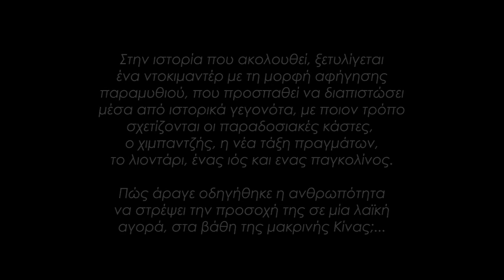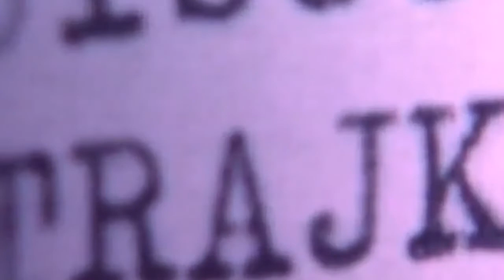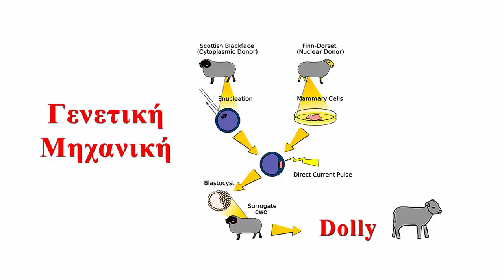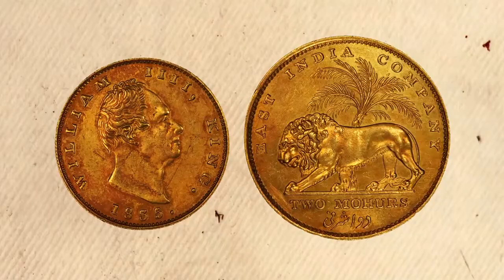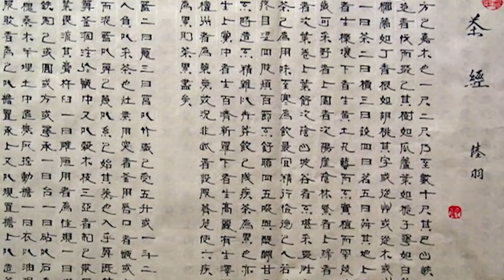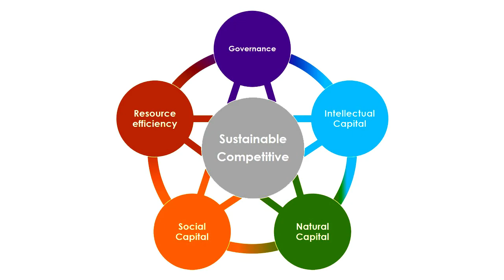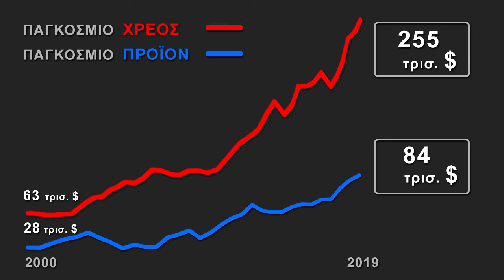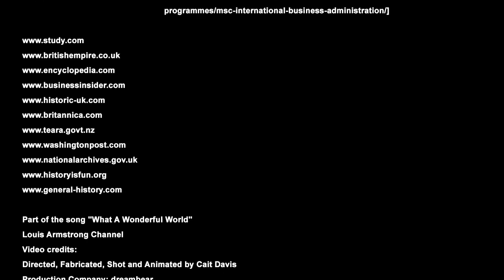Ιστορία ΤΥΠΟΥ ζωολογικού κήπου